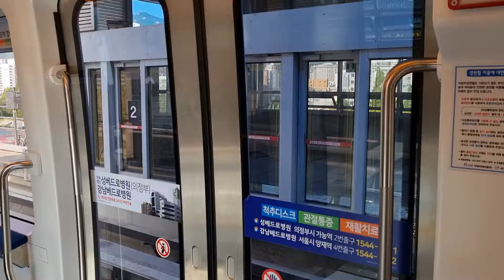의정부경전철 탑석행 열차 발곡→회룡